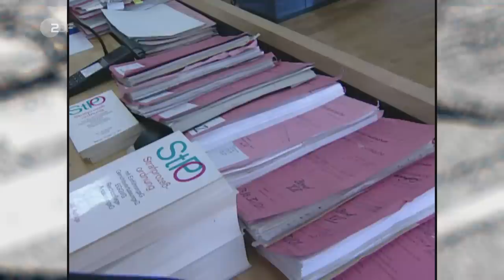Mordfall Schmökel - Ein Fall, der das Justizsystem verändert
Schmökel gilt als einer der gefürchtetsten Kriminellen in Deutschland. Bei Prozessbeginn hat er schon eine lange kriminelle Karriere hinter sich:  zehn Jahre im Maßregelvollzug, einen Mord, mehrere Mordversuche, eine Vergewaltigung, mehrere versuchte Vergewaltigungen und sechs Fluchten. In Deutschland beginnt die Diskussion: sind Täter im Maßregelvollzug sicher verwahrt?